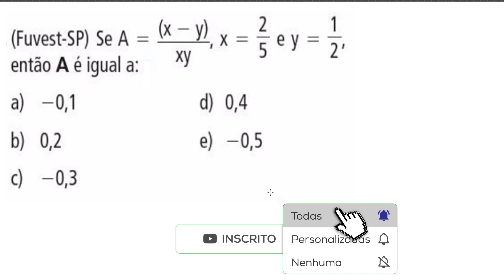VALOR NUMERICO EXPRESSÃO ALGÉBRICA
Questão da FUVEST -SP sobre o valor numérico de uma expressão algébrica envolvendo números racionais.
(FUVEST - SP) Se A = (x-y)/xy, x = 2/5 e y = 1/2, então A é igual a:

a) -0,1
b) 0,2
c) -0,3
d) 0,4
e) -0,5